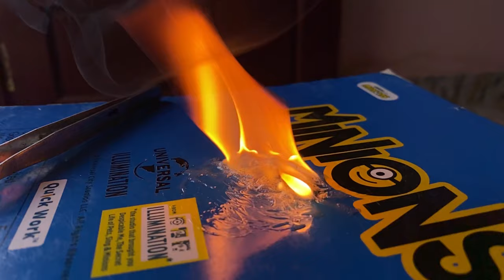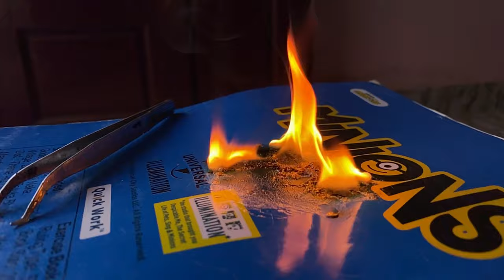part-2 പെട്രോൾ അംഷത്തിൻ്റെ power 🔥🔥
part -2

                   വെട്രോളിൻറെ ഒരു അഷത്തിൻ്റെ പവറാണ്  power 🔥🔥🔥🔥🔥🔥🔥🔥✅

Malayalam expremant
entertainmentmalayalam

Malayalam
entertainment

Expremant പെട്രോളിൽ അലിഞ്ഞു പോകുന്ന തെർമോക്കോൾ

fire expremant 😱
പെട്രോള് കൊണ്ടുള്ള അടിപൊളി expremant
nice expremant
good experiment
try to home experiment

this video second episode balance material sacond expremant fire video High power fireing expremant

The changes that occur after putting the thermocol in petrol and then the thermocol melts down in the petrol and then we can use it as an original but if it is lit it will burn itself. This is a cool experiment.